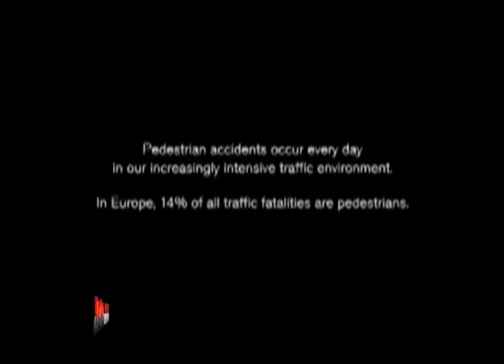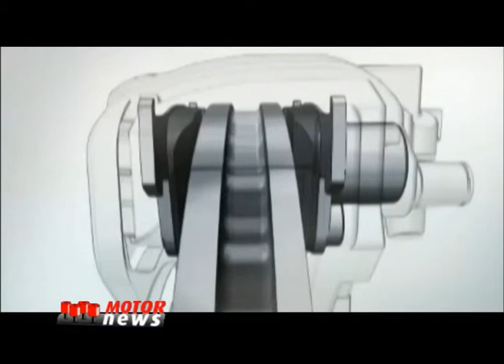MN24 2 2